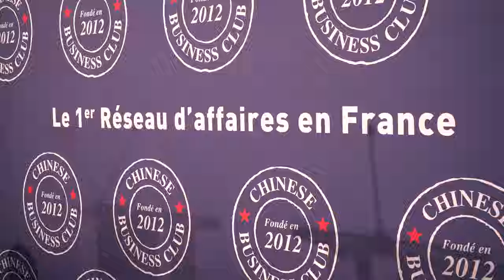Tony Parker invité d’honneur du 1er Réseau d’affaires de France